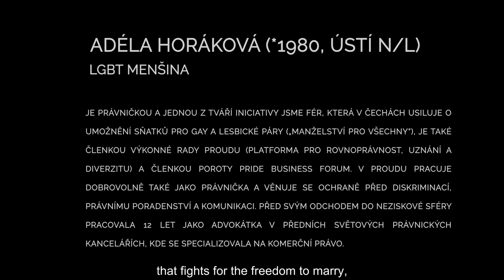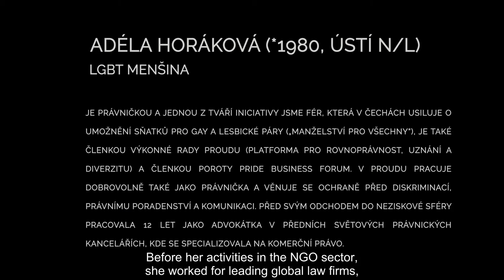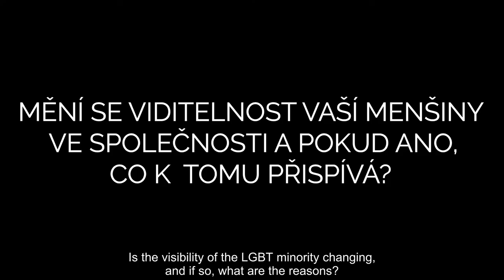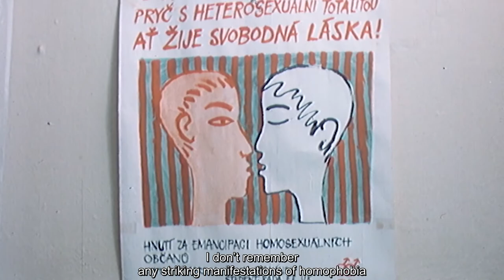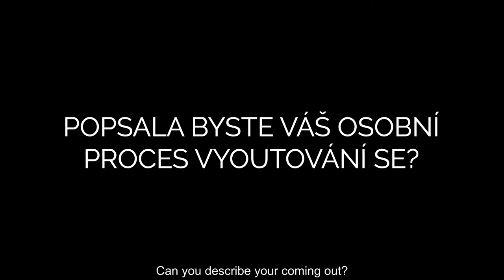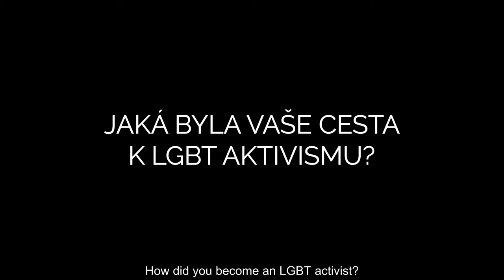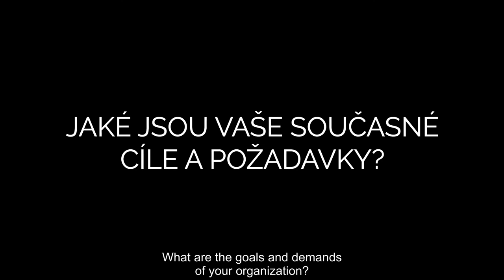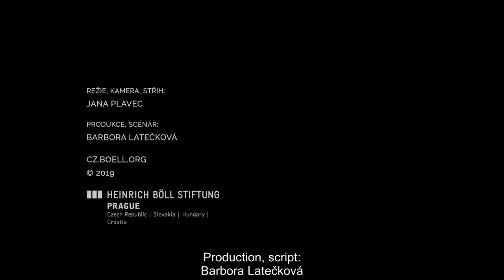30 Years after Velvet Revolution: Adéla Horáková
Adéla Horáková (Ústí nad Labem, *1980)
She is a lawyer and one of the faces of the It´s only fair initiative that supports gay and lesbian marriages in the Czech Republic („Marriage for All“). She is a member of the executive committee of PROUD (Platform for equality, recognition and diversity) and a member of the jury of the Prague Business Forum. In PROUD she works voluntarily as a lawyer in order to protect against discrimination, providing legal and communication services. Before joining lgbt activism, she worked as an advocate specializing in commercial law in top-notch legal firms for 12 years.

For more videos from the 1989 video edition and further context